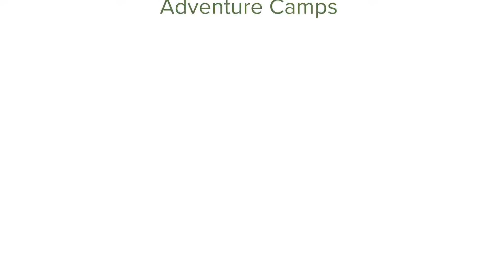Christian Teen Community Service: Glorieta's Summer High School Service Team- 200 Volunteer Hours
Looking for teen community service hours this summer? and Apply Now.

**What**

Glorieta Adventure camps is 2400 acre Christian camp located in Glorieta, New Mexico within an hour and a half of Santa Fe and Albuquerque.

Glorieta hosts Christian summer camp programs and customizable retreat programs year round.

Serving over 30,000 campers a year it's help from volunteers like you with a heart to serve a higher purpose that make the camper experience so powerful.

While serving your teen community service hours you will have plenty of fun with adventure activities like zip lines, mountain scooters, drift trikes, lake fun and so much more. This community service idea is great for those who love Jesus and adventure.

**Who**

Glorieta is made up of a staff of Believers looking to share the Gospel by creating exciting and challenging obstacles that each camper has the opportunity to overcome by faith and trust in Jesus.

Every staff and volunteer member are carefully screened and vetted to ensure that each guest and employee are safe and knowledgeable through ongoing training.

**Why**

The summer camp's mission is "To Inspire Christ-like Change Through Outdoor Adventure, Authentic Relationships, and Biblical Truth."

Glorieta believes that powerful change can happen through challenge and discomfort. Every year, tens of thousands of campers face fears and overcome obstacles which opens a space for Jesus to work in wonderful ways. Glorieta creates those experiences through exciting challenge obstacles and the loving volunteers and staff like you.

**Daily**

This is a live in service opportunity where each of our volunteers will have a shared sleeping cabin, 3 all you can eat meals a day, daily discipleship, free time and complete day off a week.

Most of the volunteer service hours will be completed while serving about 3 hours after each meal served. As you can imagine, with a dining hall that can feed up to 1700 people/meal, there are a lot of dishes that need to be cleaned.

That time is spent laughing, singing, spraying, washing, slip and sliding, running, wiping, sweeping, vacuuming, and scrubbing.

You will be challenged throughout your time at Glorieta but the reward for your hard work has an eternal impact on each of the 30,000+ campers coming to Glorieta to grow in their faith and have a blast.

It will be challenging, wet, dirty and a WHOLE LOT OF FUN!

Each high school volunteer will make some amazing friends, grow spiritually and create some of the best summer memories!

**Summary**

--200 Community hours means your memories and resume with have a few amazing stories to tell.
--Only 25 students/session means Glorieta picks only the best applicants so the people you work with are all amazing Christian teens.
--Live on site in shared same gender cabins means you will make some new best friends for life.
--Training is provided and free which means you can bolster your resume and learn some new skills
--For high school community service minded students who want to have an eternal impact through their volunteer work.
--Three all you can eat meals a day so you don't have to worry about going hungry which means you will have plenty of energy to fully enjoy your day.
--Christian discipleship so you can grow spiritually which means you will have the confidence to make an impact on your community in a new way.

Will you choose to be challenged?